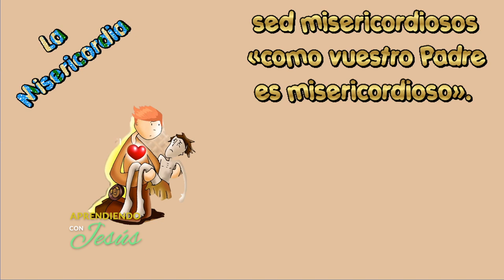Aprendiendo con Jesús - Programa 71